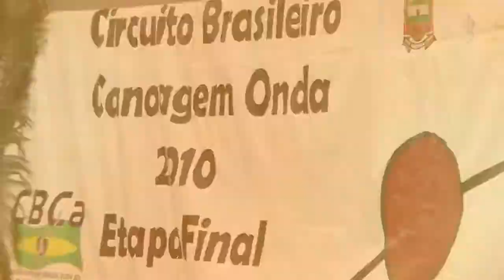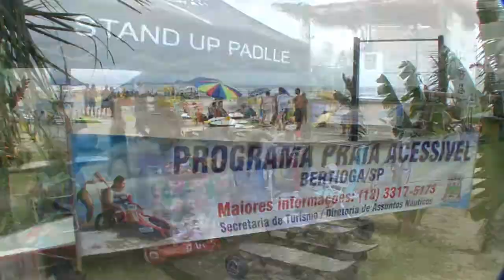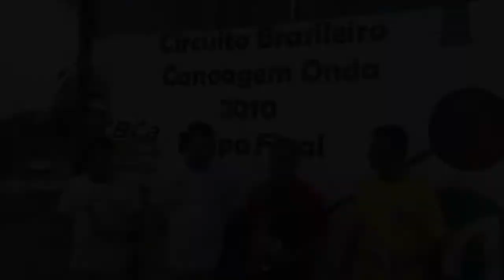Brasileiro de Kayaksurf e Waveski 2010 - etapa final - Bertioga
video da ultima etapa do Circuito Brasileiro de Canoagem Onda 2010, que aconteceu na praia da Enseada, em Bertioga, SP. Evento que definiu os grandes campeões do ano nas categorias Kayaksurf e Waveski. E muita agitação nas disputas de Stand Up Paddle, SUP.